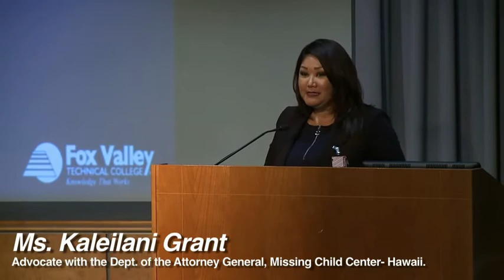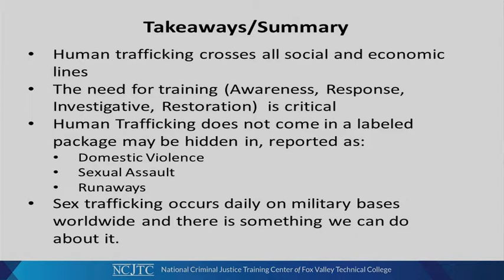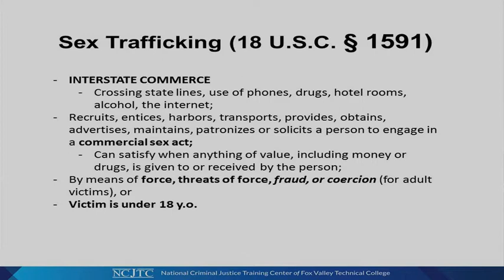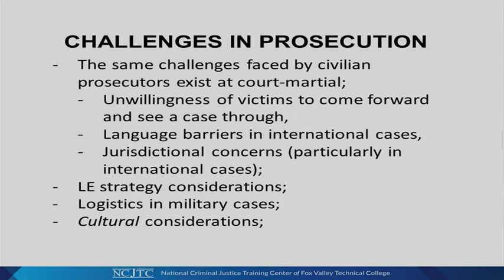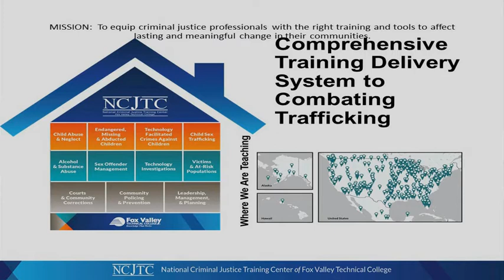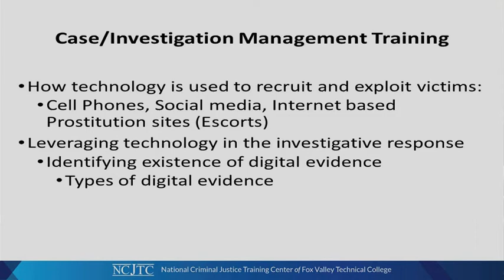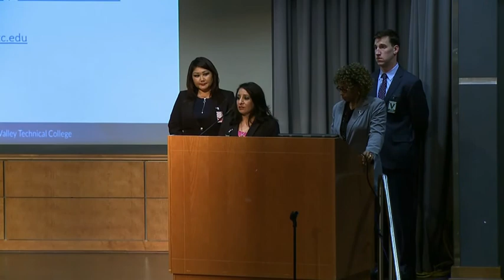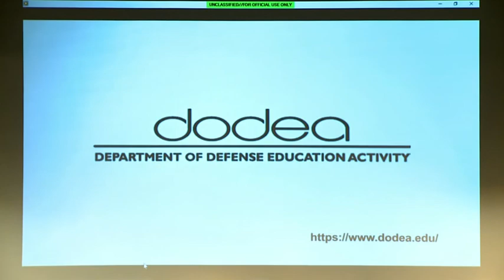Combating Trafficking in Persons Program Office Event (2019) 🇺🇸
🔴 [Author]:
Video by Brenda Zurita

🔴 [Unit]:
Combating Trafficking in Persons

🔴 [Location]:
United States

🔴 [Description]:
Combating Trafficking in Persons (CTIP) Program Office Event at the Mark Center Auditorium.

🔴 [Tags]:
CTIP, Combating Trafficking in Persons

🔴 [VIRIN]:
VIRIN_NOT_FOUND